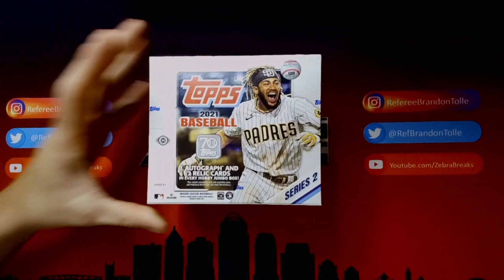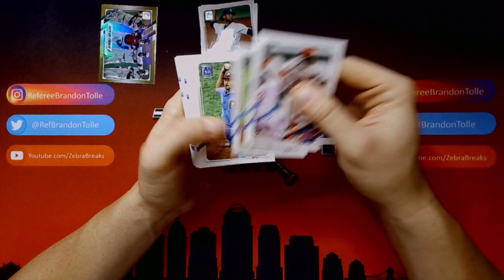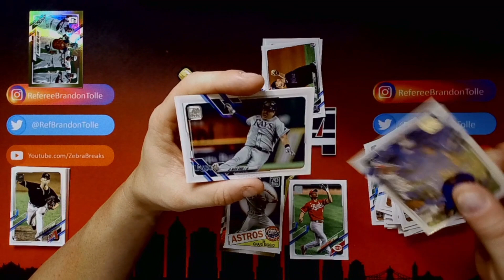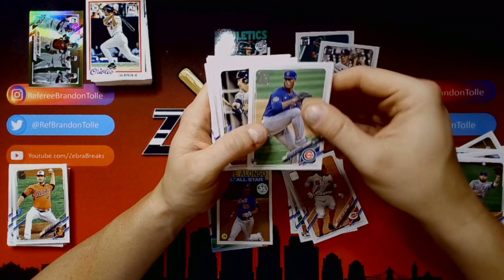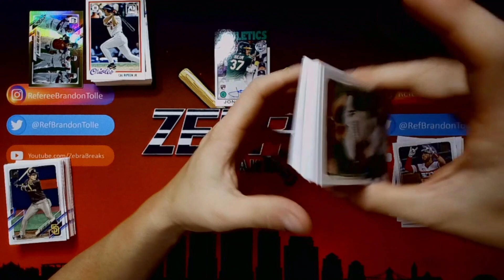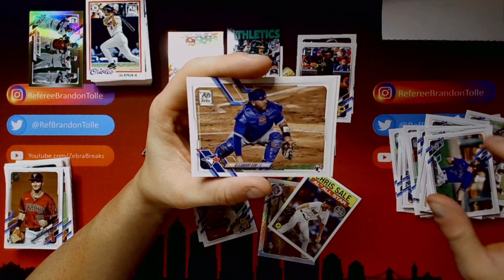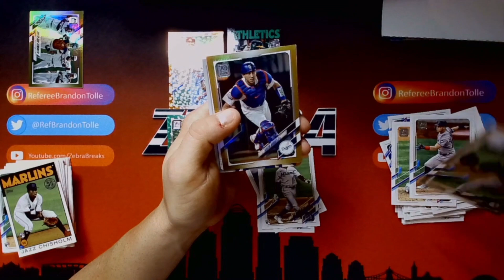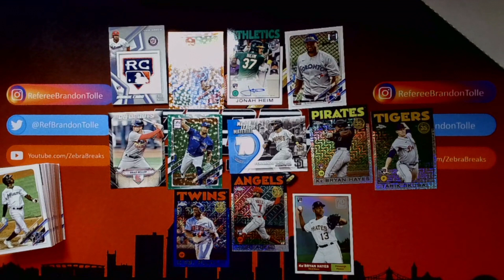CHECK OUT THE RELIC I PULLED! 2021 Topps Series 2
CHECK OUT THE RELIC I PULLED This week on the video! It's the 2nd flagship release of the baseball season from Topps, Topps Series 2.
We are opening a Jumbo HTA Box this week. Guaranteed 3 Hits (! Autograph, ! Relic, and a Manufactured Relic)
We will see parallels, numbered cards, short prints, and more!
if you aren't already. I appreciate everyone's support. Thank You!

Saturday July 17th for Slammiversary 2021, where our world will change AGAIN!
LIVE on PPV and Fite TV. Links Below to order!

PREORDER IMPACT WRESTLING SLAMMIVERSARY 2021 ON FITE TV!

Get your spots for my 2021 Series 2, 2 Jumbo HTA Box Group Break!
Random Teams, at $21/Spot Shipped. Click the link below to reserve yours NOW!

Get all you Gaming Mat needs at Inked Gaming.

Check me out every Tuesday Night on IMPACT Wrestling! 8pm ET/7pm CT on AXS TV and Twitch.tv/IMPACTWRESTLING